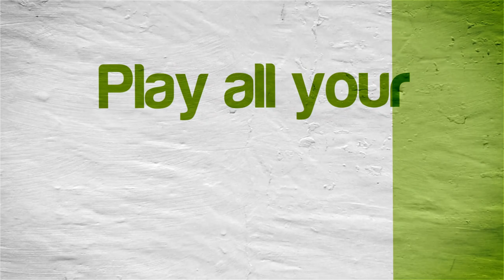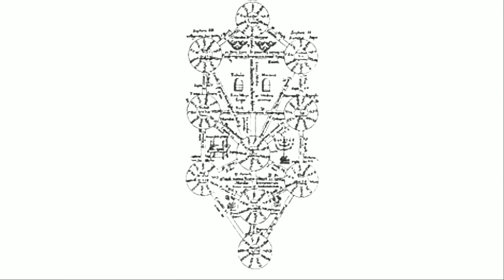Shadow Hearts | PCSX2 Emulator 1.5.0-3239 [1080p HD] | Sony PS2 Exclusive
Shadow Hearts Sony Playstation 2 (PS2) using PCSX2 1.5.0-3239 / 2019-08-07 Emulator @ 1080p

Showing off gameplay of Shadow Hearts for the Sony Playstation 2 (PS2) using the PCSX2 emulator for Windows (version 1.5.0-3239 / 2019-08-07).  With PCSX2 you can play all your favorite games, such as the Grand Theft Auto series, Kingdom Hearts 1 & 2, the Metal Gear Solid series, Okami, Prince of Persia: The Sands of Time, the Ratchet & Clank series, Sly Cooper 2 & 3, Resident Evil: Outbreak, Jak & Daxter, and many, many more!